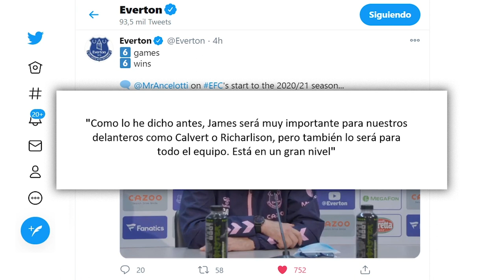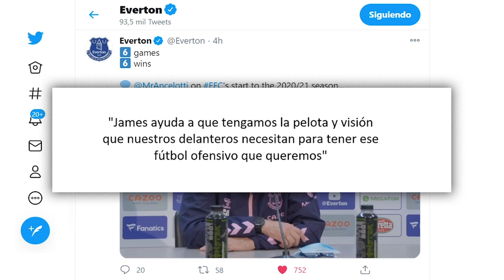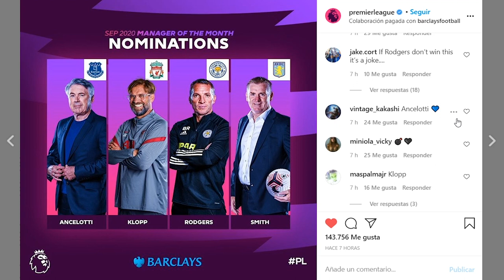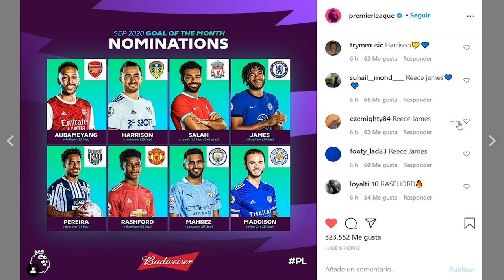BRUTAL! James Rodriguez MVP PREMIER LEAGUE Declaraciones de CARLO ANCELOTTI EVERTON VS BRIGHTON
Que pasa Cracks, el día de hoy les voy a resumir las declaraciones que dio Carlo Ancelotti hace algunas horas en rueda de prensa, ya que el día de mañana se enfrentan el Everton contra el Brighton y gente James Rodriguez fue nominado al mejor jugador de septiembre.